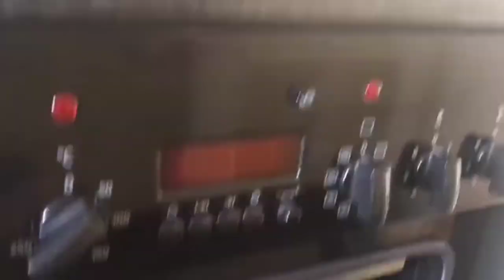Basel endreinigung mit garantie| TASOSPR| Basel Final cleaning After moving Switzerland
Basel endreinigung mit garantie| TASOSPR| Basel Final cleaning After moving Switzerland Video results.

Tasos Private Reinigung offers cleaning  services in Switzerland.
We offer :
✅regular cleaning of private households
✅cleaning after moving
✅clean offices, houses and apartments, Sales areas or catering businesses.
✅Coronavirus Disinfection
✅Everything we clean comes with a Guarantee.

for a free quote within 24 hours!

💡We offer our services within the Kantons of Basel( Stadt and Basel-Landschaft), Solothurn, Aargau, Luzern, Zurich, Schaffhausen, Zug, Schwyz, Thurgau, St. Gallen, Glarus, Appenzell Innerrhoden, Appenzell Ausserrhoden.

Tasos Private Reinigung bietet Reinigungsdienste in der Schweiz an. Wir bieten
✅regelmäßige Reinigung von Privathaushalten und
✅Reinigung nach dem Umzug mit Garantie.
✅Kontaktieren Sie uns für ein kostenloses Angebot innerhalb von 24 Stunden!
💡Kantonen: Basel (Stadt und Basel-Landschaft), Solothurn, Aargau, Luzern, Zürich, Schaffhausen, Zug, Schwyz, Thurgau, St. Gallen, Glarus, Appenzell Innerrhoden, Appenzell Ausserrhoden an.